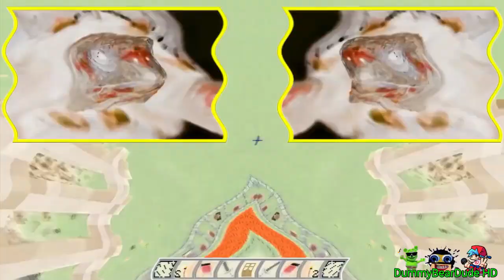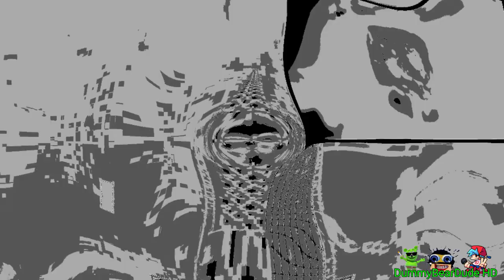Preview 2 Tortoise Playing Minecraft Effects 2 Effects 2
Discord Dummy Bear Dude#4509
I decided to upload this Today, LOL
Gift By: @Jimmyhogs @MangleofKlaskyCsupo @AllyssaJ.
Request By: No One
Credit To @noideaalt in This Source
Thank for Watchin'! Jesus loves you and I'll see y'all soon!